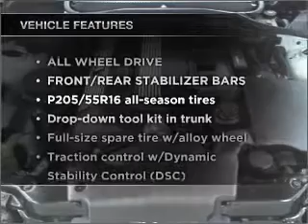2002 BMW 3 Series - Manheim PA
Year: 2002
Make: BMW
Model: 3 Series
Trim: 325xi AWD Sedan 4D
Engine: 6 cylinder 2.5 liter
Transmission:
Color: Silver
Mileage: 88425
Address:
14 Anthony Drive